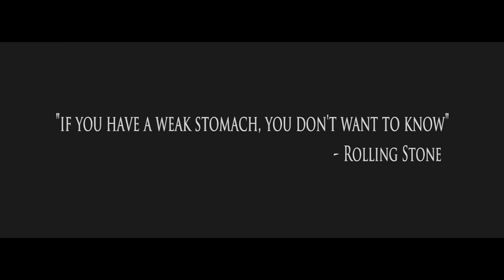Chun Li's Lightning Kicks Secret Revealed!!